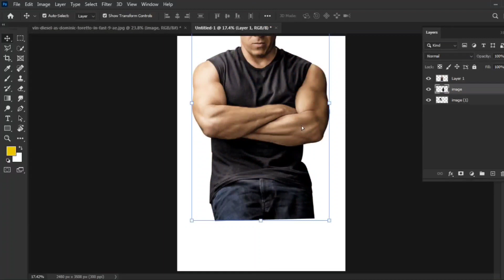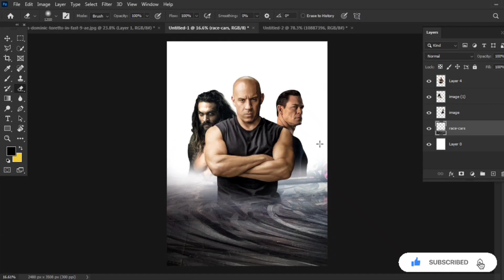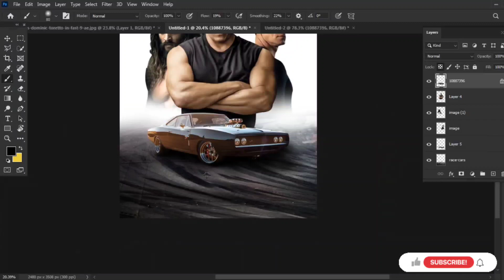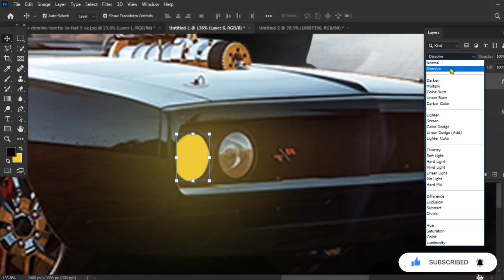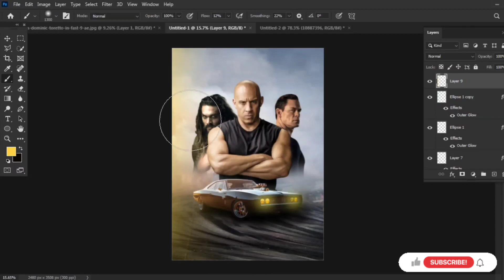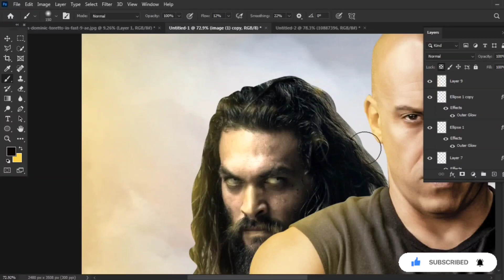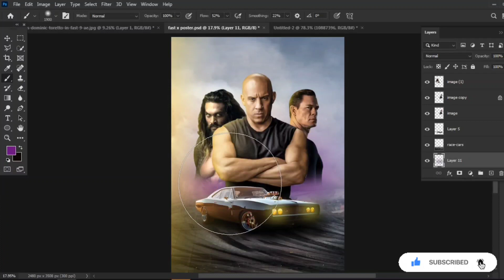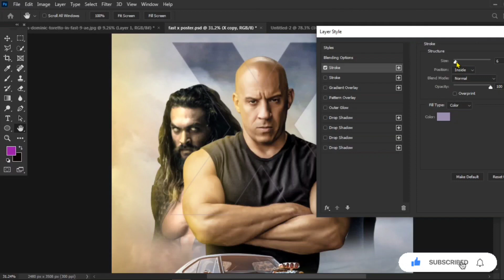Fast X movie Poster Design in Photoshop | Tutorial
FAST X Poster re-Design tutorial for beginners

Hey Guys what's up this is Hassan and today I will show you a step-by-step process of FAST X Poster re-Design
This tutorial is mainly focused on beginners who are new to Adobe Illustrator.